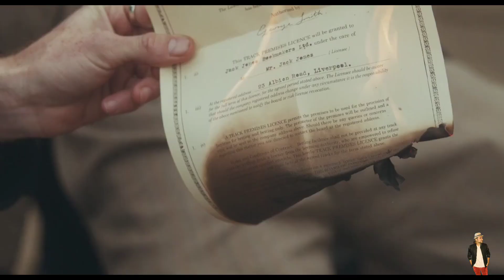Peaky Blinders Season 2 Episode 6 Explained in Hindi | Netflix Series हिंदी / उर्दू | Hitesh Nagar